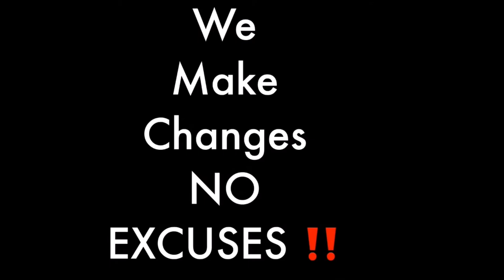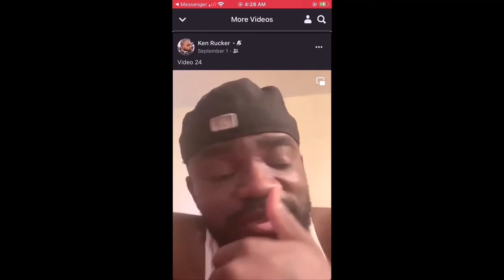A time to laugh from this blind commedian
A time to laugh from this blind comedian.

A time to laugh from this blind commedian,A time to laugh from this blind standup commedian,a blind standup commedian,how to be funny,how to become a commedian,laugh now cry later,laughter is the key,dirty commedian,funny videos on youtube,how to be funny on youtube,how to be funny all the time,a blind stand up comedian,a disabled commedian,a blind comit,how to make people laugh,what happens when this blind comedian decides to tell jokes